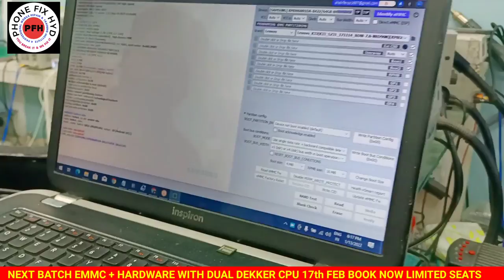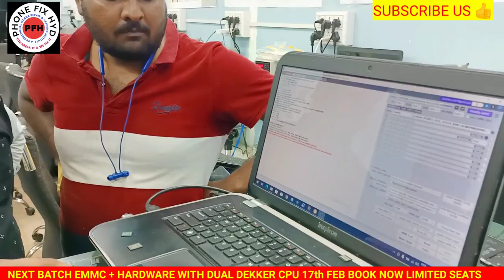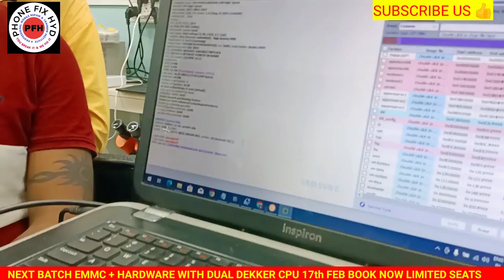REALME_5_HANG_ON_LOGO_SOLVE BY SINGLE SECRET TRICK By : STUDENT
क्यों VDD PIN DAMAGE रहने से डायरेक्ट QUALCOMM PORT बनता है !! 100% सलूशन स्टूडेंट ने बनाया !!PFH

FRESHER_STUDENT_10 _दिनमे _कहा_से_कहा_पहुँचगया_खुद_देखलो और सूनो मेरी कहानी मेरी ज़ुबानी @PHONEFIX

Android basic to advanced 20 days course👇👇👇
CALL FOR TRAINING:
CALL FOR ADMISSION:

course detail.

2. 2tb hard-disk tested files free.
3. Double Dekker CPU WORK.
4. Board free denge.
5. Oca glass work.
6. How to open samsung display.
7. Schematic diagram
8. Laptop
9. Ufi, easyjtag, software tool.
10.100% practical work for
11. Room free.

 Etc.